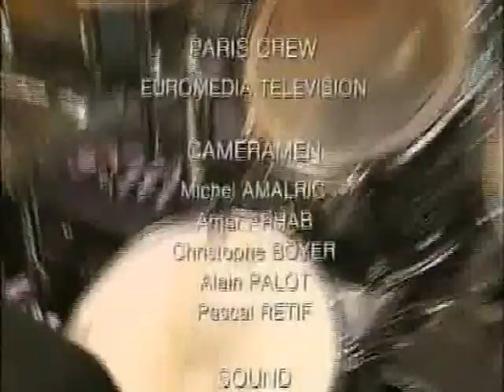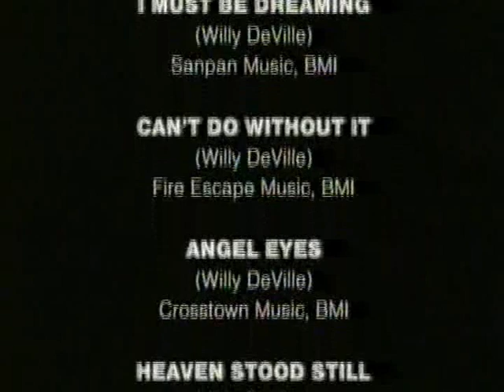Willy DeVille - Dust My Broom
281. From The Bottomline To The Olympia live 1993